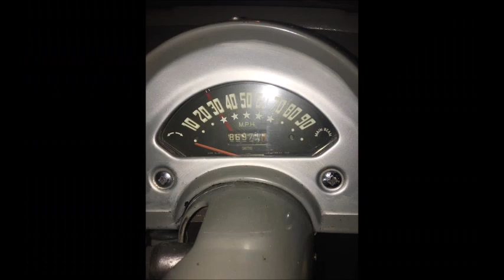Various Classic Cars, Vans, Trucks, & Busses. (Photo's)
Various Classic Cars, Vans, Trucks, & Busses